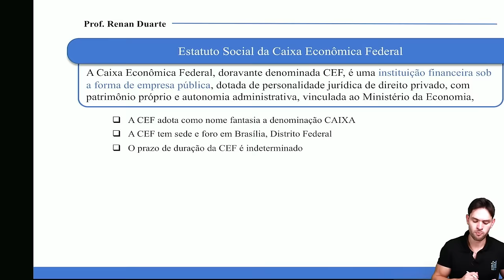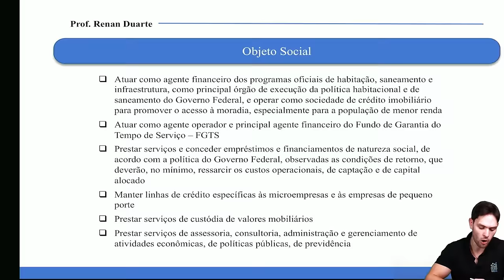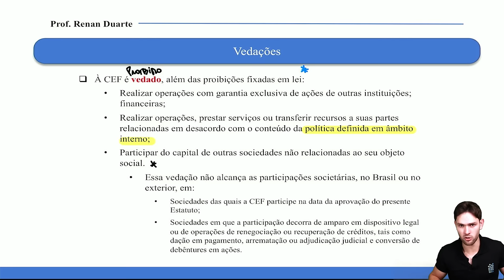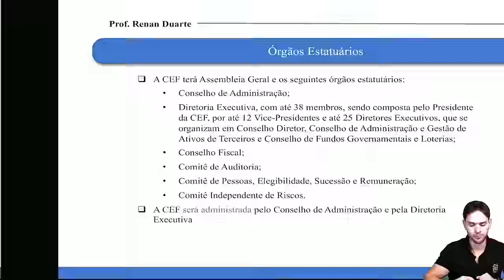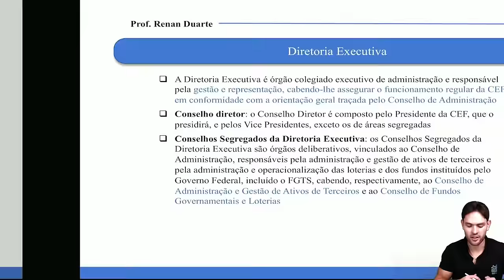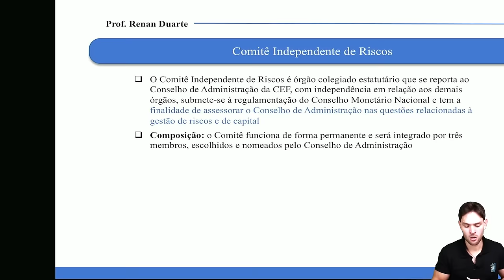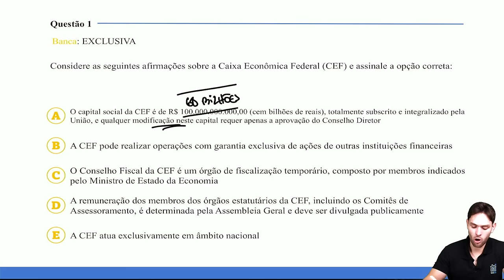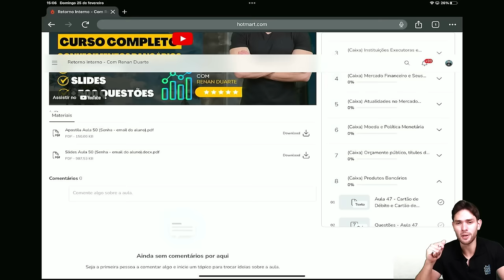Estatuto Social da CAIXA - Concurso Caixa Econômica Federal 2024 (Aula COMPLETA)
Procurando como estudar para o Concurso da Caixa Econômica Federal 2024? Confira as aulas do Curso de Conhecimentos Bancários para o Concurso da Caixa para o cargo de ténico bancário, ministrado pelo prof. Renan Duarte. Nessa aula, veremos o Estatuto Social da CAIXA, disponível no sítio da caixa econômica federal, conforme consta no edital publicado pela Cesgranrio.
As aulas do curso irão sendo postadas regularmente, de maneira que contemple todo o edital do Concurso da Caixa 2024 da parte de conhecimentos bancários.